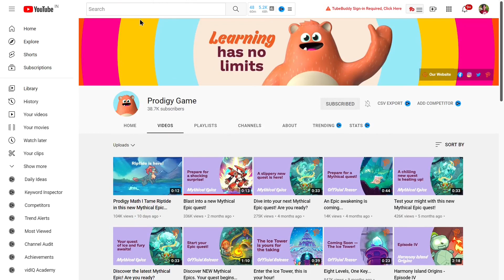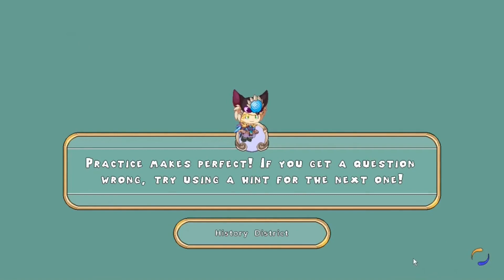PRODIGY MASSIVE UPDATES : June 2022 news :Prodigy math game: 1DoctorGenius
Massive Prodigy NEWS / Updates 2022...& some upcoming events & old Summerfest music 6:08 onwards.

Amazon links for Equipment used for recording & editing:
2X 160 LED with stand